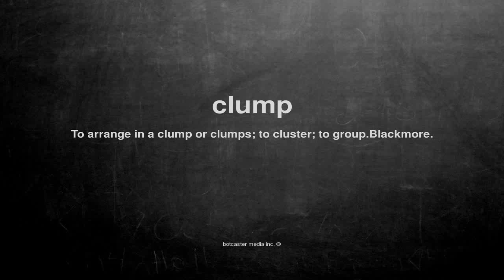What does clump mean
What does clump mean in English?